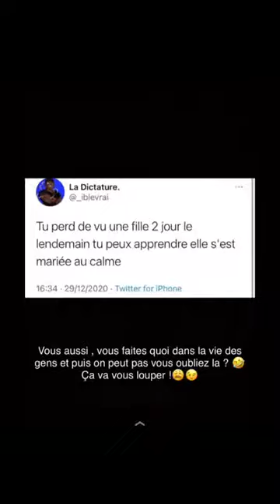🛑 Coco emilia ne veut plus porter le nom Mvemba, Carmen Sama ambassadrice de bière corona